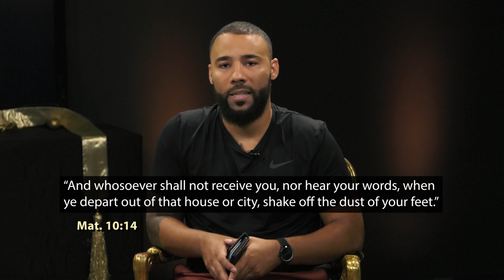King's Corner: Rejection Test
The bible is very clear about the fact that God has a plan for us. The journey to the destined place, however, is filled with many tests and trials. One of those tests is the rejection test. In this episode of KC we will talk about the Rejection Test.